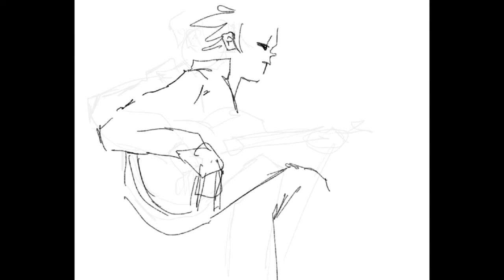Gorillaz 2 -D | Digital Painting Process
Been into gorillaz lately so here’s a doodle of 2-D I’ve been itching to post 😔